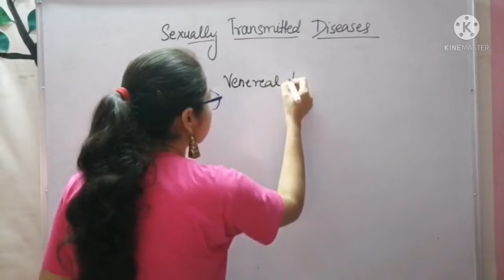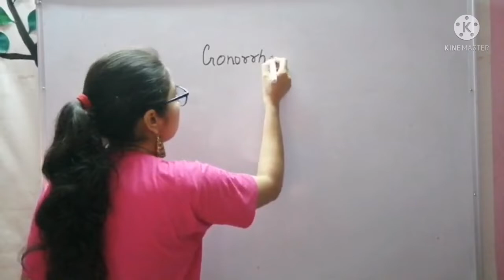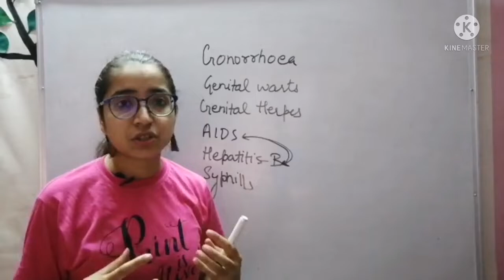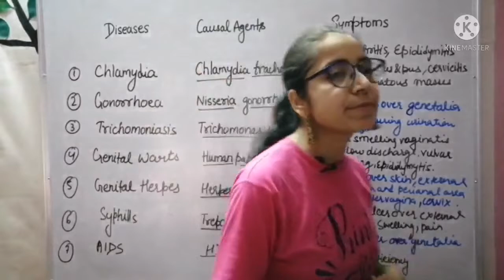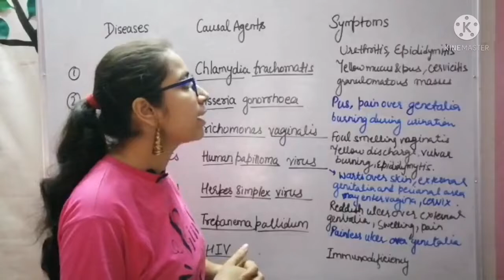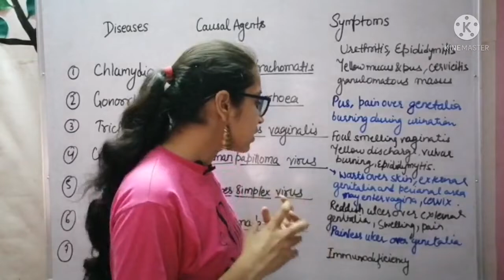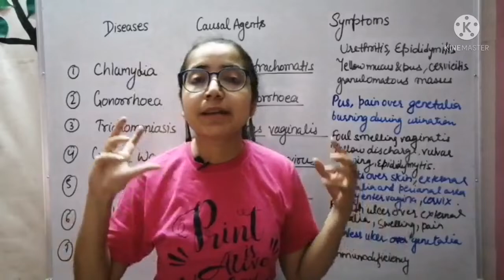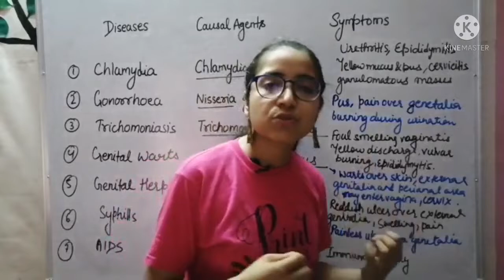Sexually Transmitted Diseases (STD) | Reproductive Health | Class 12 | NEET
In this lecture we will discuss some important sexually transmitted diseases
Gonorrhoea
Syphills
AIDS
Hepatitis B
Genital herpes etc.